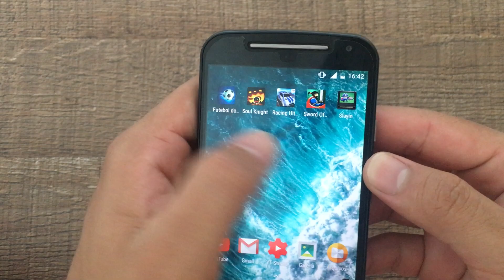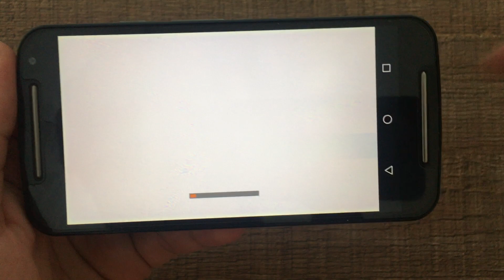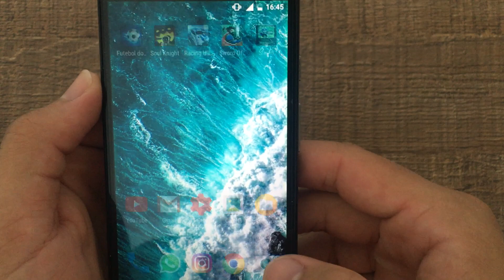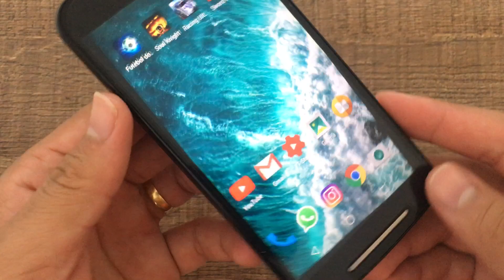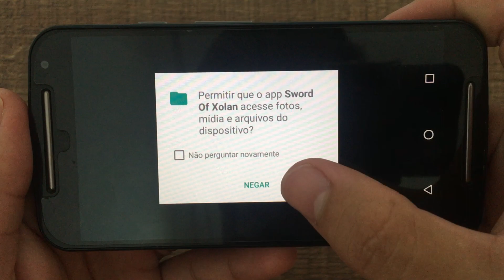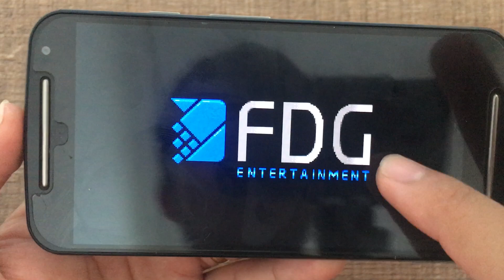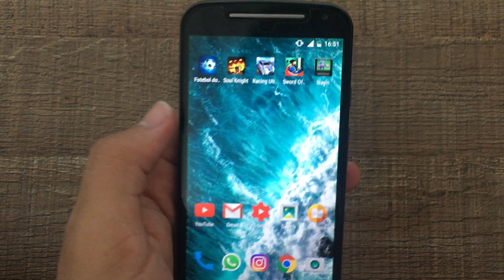5 MELHORES JOGOS LEVES PARA ANDROID 2019